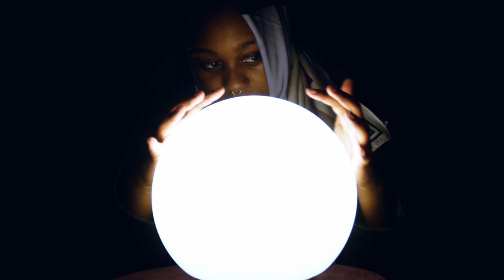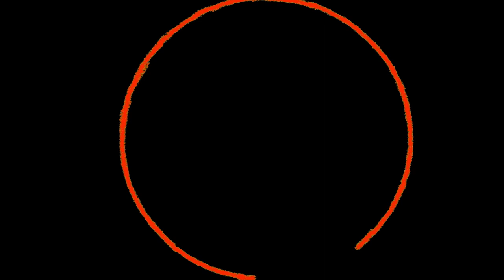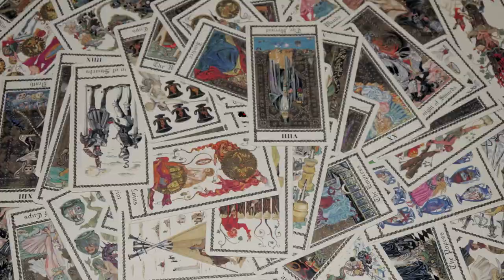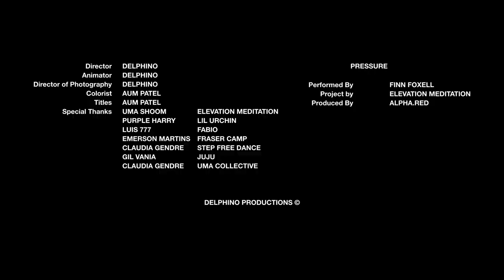Finn Foxell - Pressure (Official Video)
Directed by Delphino Productions
Colourist: Aum Patel

Produced by Alpha.Redd

Special Thanks:

UMA Collective
Uma Shroom
Step Free Dance
Fraser Camp
Claudia Gendre
Gil Vania
Emerson Martins
Lil Urchin
Luis 777
Juju
Fabio
Will Schreiber